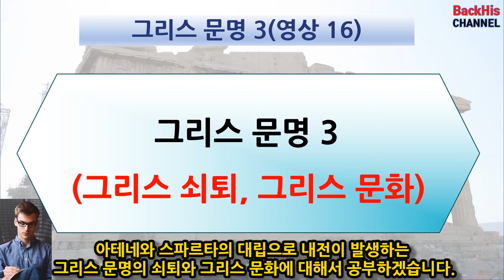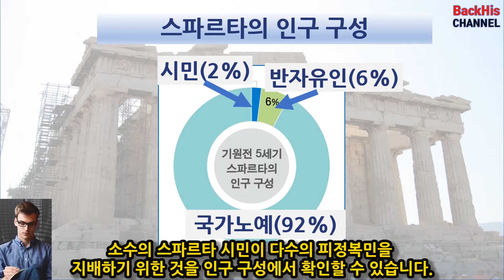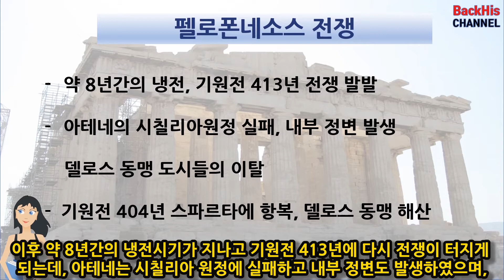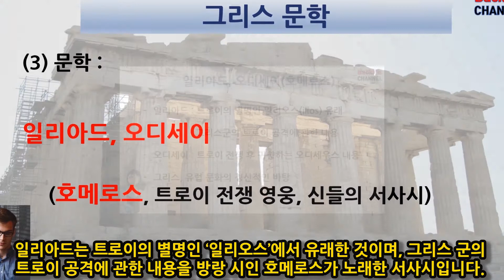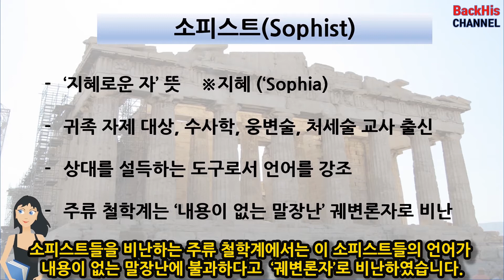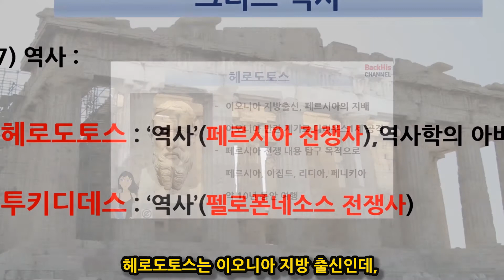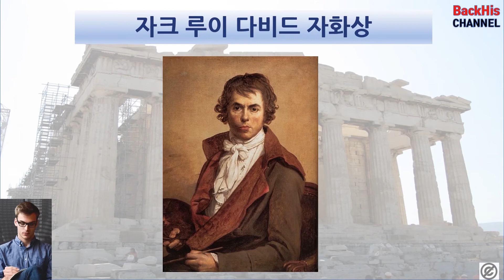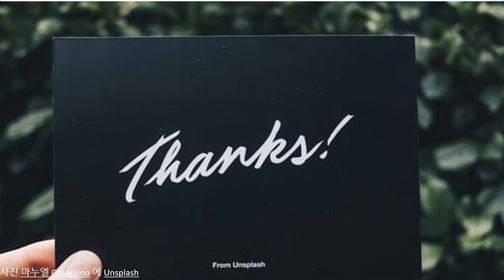[세계사 기초공부] E16 그리스 문명 3/자크 루이 다비드의 소크라테스의 죽음?/교과서 목차순 세계사공부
역사초보도 할 수 있는 세계사 기초 공부 16번째 영상으로, 그리스 문명 세번째 내용에 대해서 공부합니다. 펠로폰네소스 전쟁의 결과로 그리스의 멸망 내용과 그리스 문화 내용으로 올림푸스 12신 내용, 소피스트, 소크라테스, 플라톤, 아리스토텔레스의 철학과 헤로도토스, 투키디데스의 역사 등에 대해서 공부하고, 자크 루이 다비드가 그린 소크라테스의 죽음에 대해서도 알아봅니다.

출처
-에게문명 지도
© Marie-Lan Nguyen / Wikimedia Commons
-포세이돈
-소크라테스
-아리스토텔레스(퍼블릭 도메인)
By After 리시포스 - Jastrow (2006), 퍼블릭 도메인,